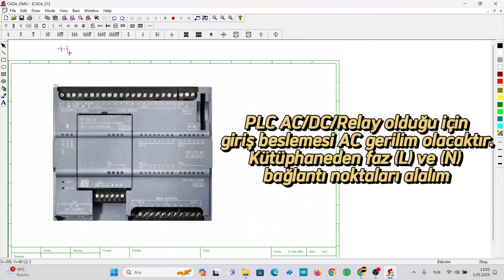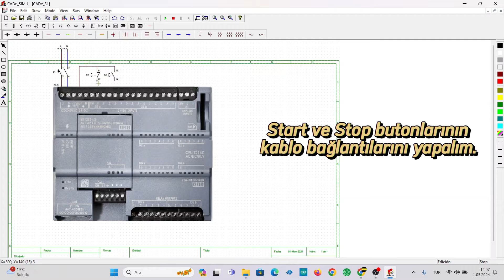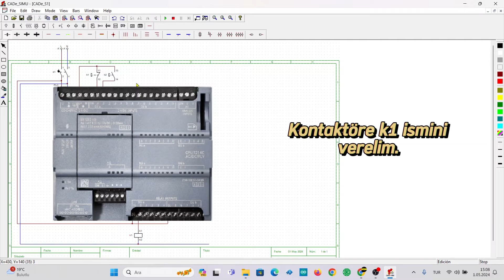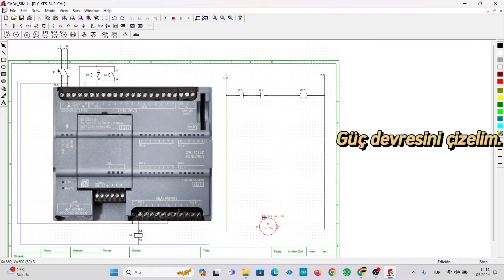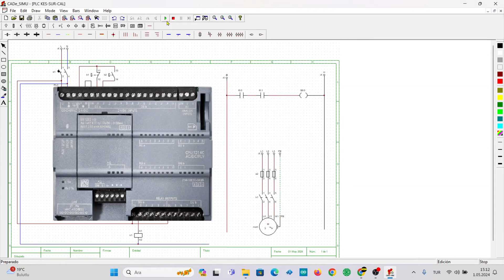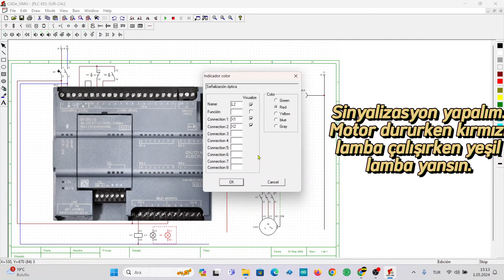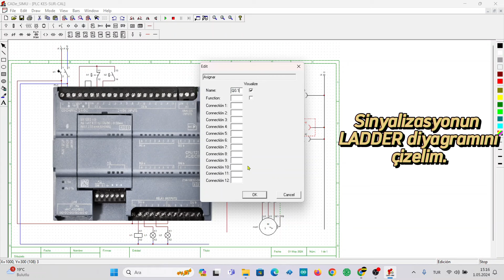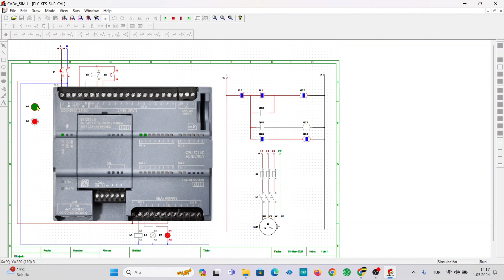CADe SIMU DERS 15: S7-1200 PLC İLE ASENKRON MOTORU SÜREKLİ ÇALIŞTIRMA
Otomatik kumanda devrelerini kurarak simülasyonunu yapmayı sağlayan oldukça basit ve kullanışlı bir ara yüze sahip ve üretici firma tarafından ücretsiz kullanıma sunulan CADe-SIMU programı ile ÜÇ FAZLI ASENKRON MOTORLARLARIN SIEMENS S7-1200 PLC İLE SÜREKLİ ÇALIŞTIRILMASINA AİT SİMÜLASYONU bu videomuzda yapıyoruz. Bu programla asenkron motorların kumanda ve güç devrelerini çizerek simülasyonunu yapabilirsiniz. Elektrik Elektronik Teknolojisi alanında okuyan tüm öğrencilerimize faydalı olmasını diliyorum.
Programın orijinal dildeki versiyonunu aşağıdaki linkten indirebilirsiniz.

(O melhor software didático para você aprender e treinar diagramas em comandos elétricos e agora também automação e pneumática. O melhor de tudo? 100% gratuito baixe agora mesmo e inicie seus projetos em comandos elétricos, automação e pneumatica. Enjoy!

TÜRKÇE ÇEVİRİ
Elektrik komutlarında ve şimdi de otomasyon ve pnömatikte diyagramları öğrenmeniz ve eğitmeniz için en iyi didaktik yazılım. Her şeyin en iyisi? Hemen şimdi %100 ücretsiz indir ve elektrik kontrolleri, otomasyon ve pnömatik projelerine başla. Kolay gelsin.